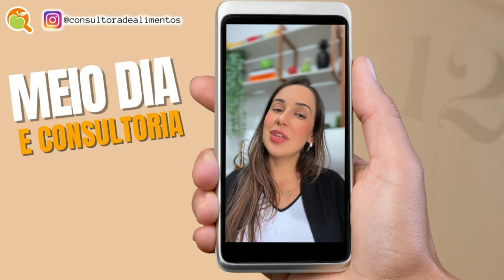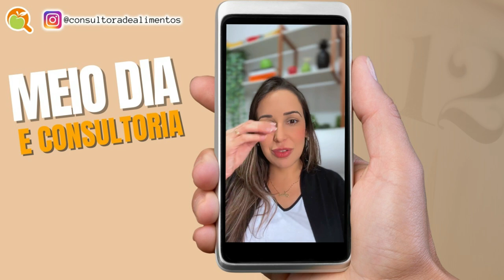LIBERDADE DE TEMPO ATRAVÉS DA CONSULTORIA DE ALIMENTOS